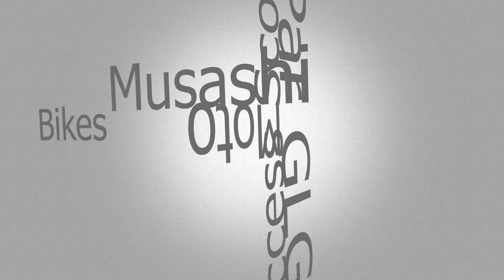Tuto moto Custom, Garde boue arrière et garde boue déporté Carbone pour X-ADV pour Musashi Bikes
Dans cette vidéo nous allons installer les Garde boue arrière et garde boue déporté Carbone pour X-ADV par Musashi Bikes